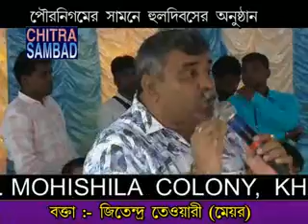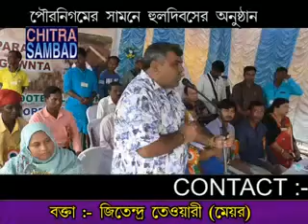Samir Saha CHITRA SAMBAD Asansol, Mayor AMC, 02/07/2018